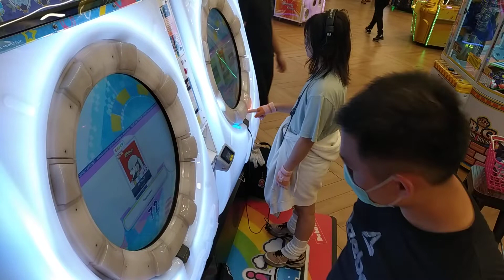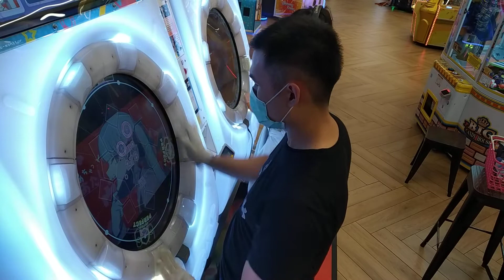[MaiMai UNiVERSE PLUS] Dokuru *ヴァンパイア / Vampire* Re:Master (1st try)